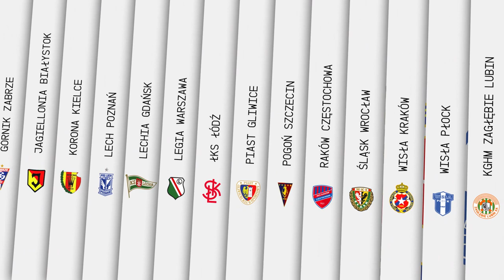PKO BP EKSTRAKLASA 2019/20 | Czołówka TV | Runda Jesienna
Już od 19. lipca przed każdym ligowym spotkaniem kibice będą mogli obejrzeć całkowicie zmienioną czołówkę telewizyjną. Nową oprawę zyskały też wszystkie grafiki meczowe. Wprowadzana wizualizacja graficzna PKO Bank Polski Ekstraklasy powstała we współpracy z agencją kreatywną DixonBaxi z Londynu, która tworzyła kreacje dla tak znanych marek jak Premier League, Eredivisie, FOX Sports czy elektryczna wersja Formuły 1 - Formuła E.